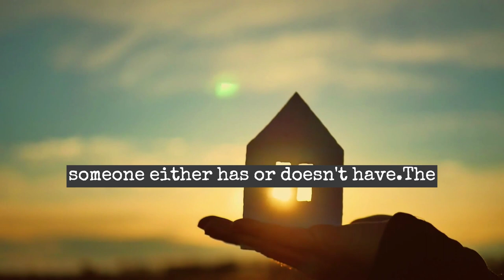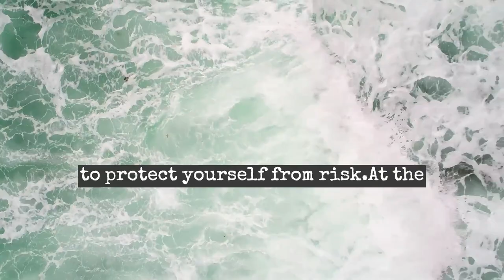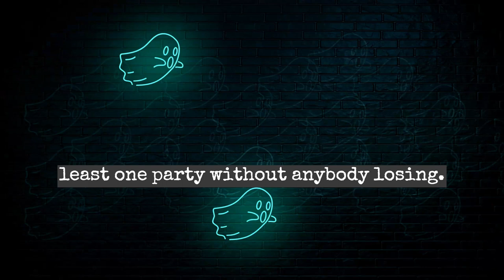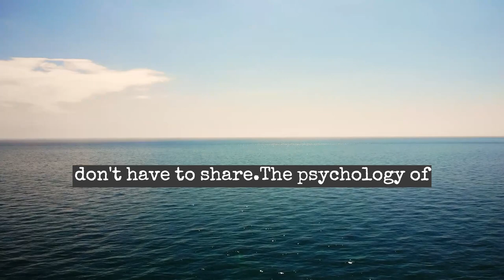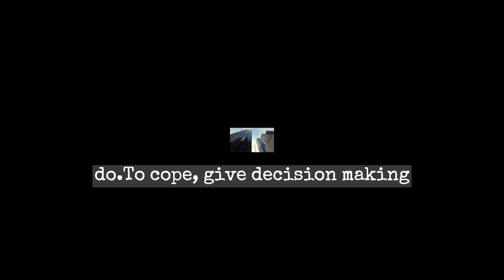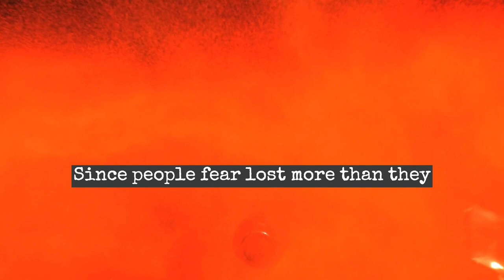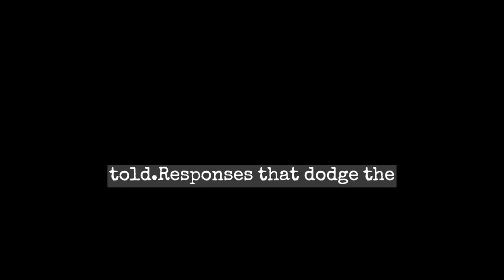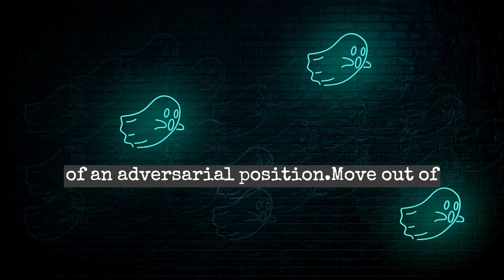Summary of “Negotiation Genius” by Deepak Malhotra and Max Bazerman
Summary of "Negotiation Genius"
How to Overcome Obstacles and Achieve Brilliant Results at the Bargaining Table and Beyond
by Deepak Malhotra and Max Bazerman

• Negotiating well is a skill, not an innate talent, but it takes lots of preparation.
• To learn to be a negotiation genius, work systematically on your negotiation skills and learn from your experiences.
• Identify your “best alternative to a negotiated agreement” (BATNA) and “reservation value” (or lowest acceptable result), and those of the other party.
• These will determine your “zone of possible agreement” (ZOPA).
• Rather than just making a deal, claim as much available value as possible.
• Look for ways to create value by building trust and negotiating creatively.
• Every negotiation is distorted by bias. To negotiate well, plan to adjust for these biases. Work systematically to understand and eliminate your biases.
• Most people don’t mean to be dishonest or irrational. What you see instead is egocentrism, social pressure, and hidden constraints or motives.
• Frame your offers to take advantage of the “psychology of influence.”
• You can’t negotiate everything and sometimes you should not negotiate.